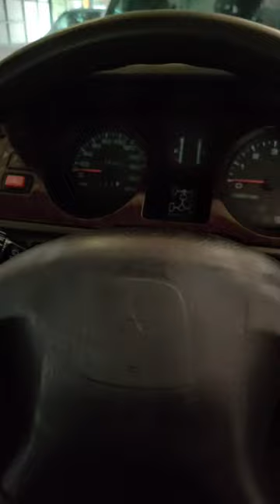2008 ലും ഈ features...Mistubishi king🔥mistubishi